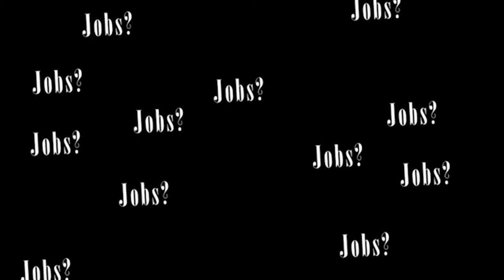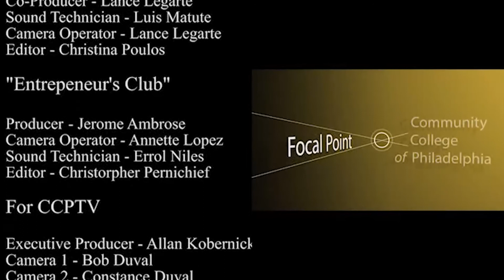Focal Point - Season 1 Episode 6 - Burton Klein Interview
Community College of Philadelphia presents a magazine show produced by CCP students in the Digital Video Production curriculum.  Host Darlene Monts interviews Burton Klein.